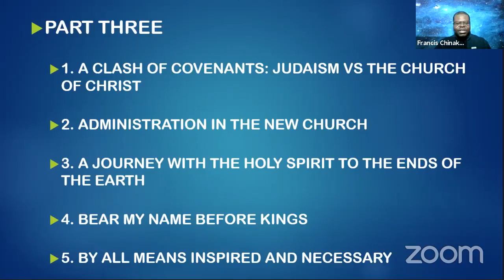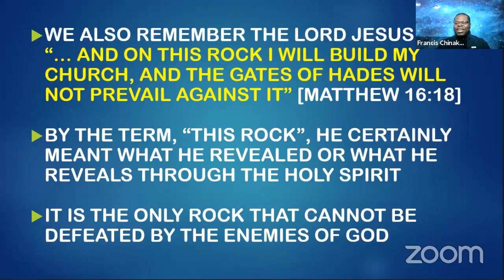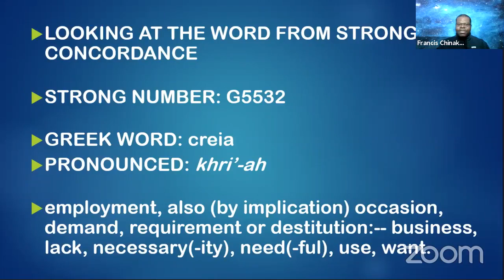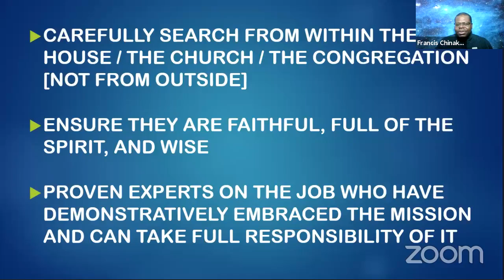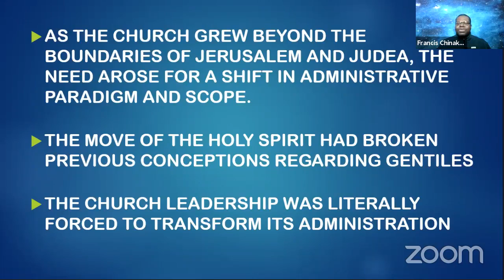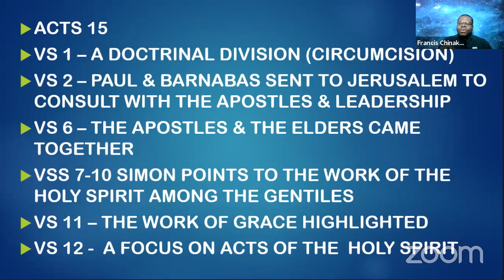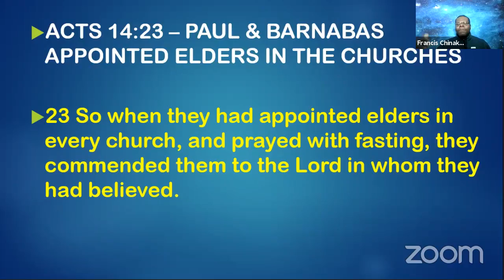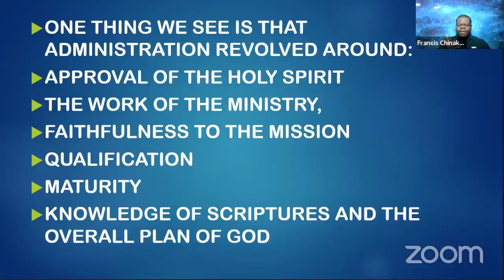Kingdom Ministers United School of Ministry – The Book of Acts – Session 12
Grace to you and peace from our LORD Jesus Christ.

In session 12, we focus on Administration in the early Church.

One might ask, “what is important about Administration in a spiritual environment?” and “did the Bible actually deal with the subject?” Well, not only do we find facts and principles regarding Administration revealed in the Book of Acts, it was also considered a crucial matter. It was a matter over which the entire global leadership of the early Church had to meet and deliberate upon. It was considered a matter that had the potential to handicap this movement.

We do well to pay close attention.

Stay elevated.